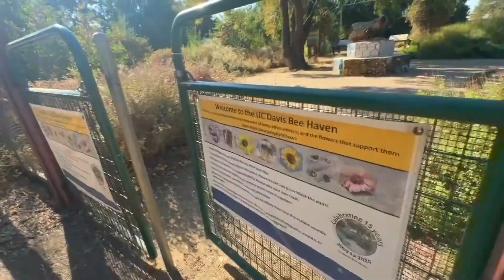UC Davis professor describes how you can help the bee population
Dr. Elina L. Niño says there is a very simple way for anyone to help keep bee populations healthy.